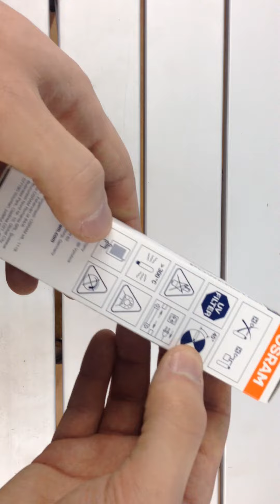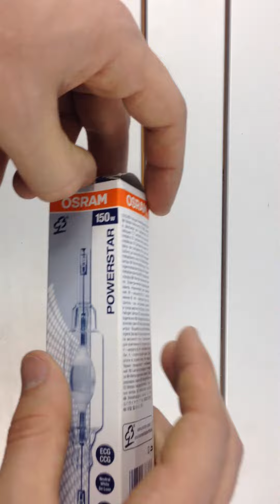OSRAM POWERSTAR HQI TS 150/NDL Rx7s-24 Excellence, обзор металлогалогенной лампы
Обзор металлогалогенной лампы OSRAM POWERSTAR HQI TS 150/NDL Rx7s-24 Excellence от магазина